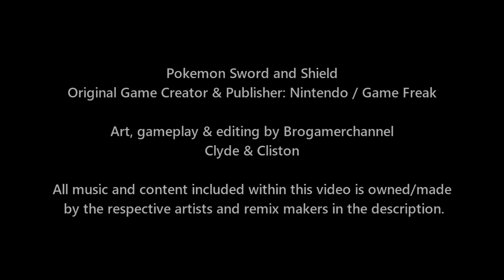Ash's Daughter Pokemon Team: What If Ash has a Daughter (Pokemon Battle)